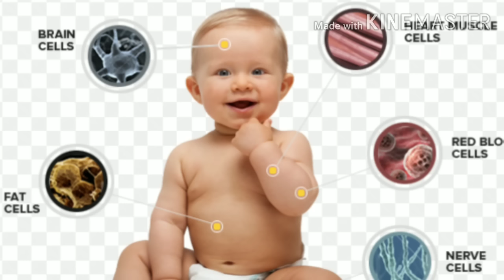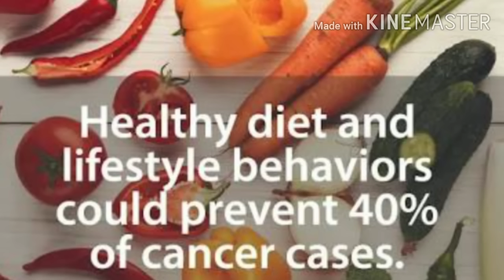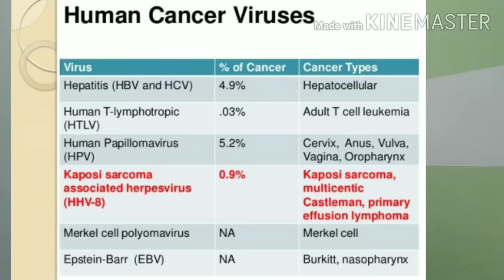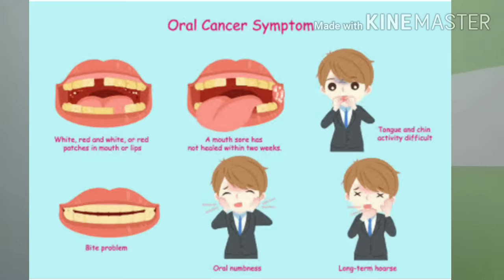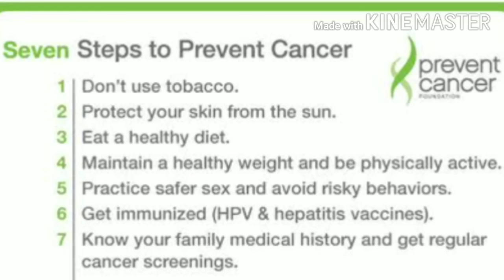oral cancer symptoms|मुखाचा कर्करोग: कारणे लक्षणे उपचार व प्रतिबंध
Hello everyone 😊
 Cancer is the major reason of deaths worldwide. In this video you will find out what causes cancer, what are the symptoms, when to see the doctor. Some types of cancer can be avoided. What should we do to avoid cancer??
As a Dentist, I have tried to explain about Oral cancer.
You can also see, causes, symptoms, and how to avoid Oral cancer.

नमस्कार,
 या व्हिडिओ मध्ये तुम्हाला पहायला मिळेल कॅन्सर कशामुळे होतो, कोणाला होऊ शकतो, कसा ओळखावा आणि होऊ नये म्हणून काय करावे. मौखिक कर्करोग म्हणजे तोंडाचा कॅन्सर होण्याची शक्यता कशामुळे वाढते, कॅन्सर टाळता येऊ शकतो का?? कॅन्सर बद्दलच्या तुमच्या सर्व शंकांचं सोप्या पद्धतीने निरसन केले आहे.
व्हिडिओ पहा आवडला तर नक्की लाईक शेअर करा आणि चॅनल ला सबस्क्राईब जरूर करा 😊